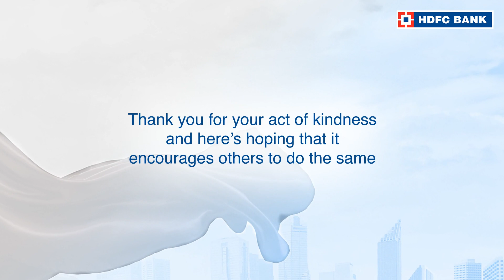Click here to watch the story of Bilal Ahmad Lone, from Bandipora